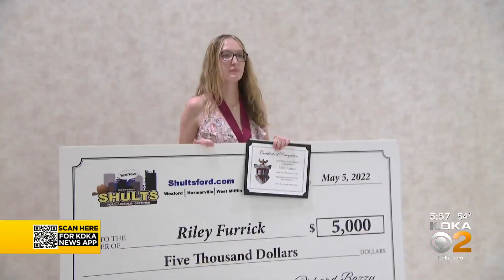Surprise scholarship announcement gives boost to Steel Valley High School seniors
KDKA's Kristine Sorensen has the latest.